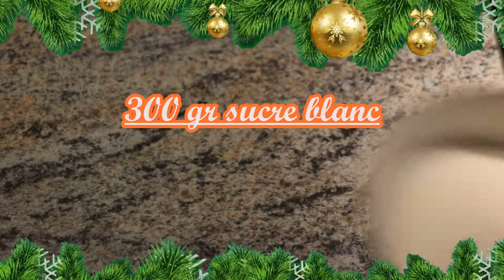RECETTE " moelleux au chocolat facile et INRATABLE"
Recette super facile et simple avec très peu d'ingrédients.
un gâteau qui vas réveillé vos papilles.
très rapide a faire en plus.